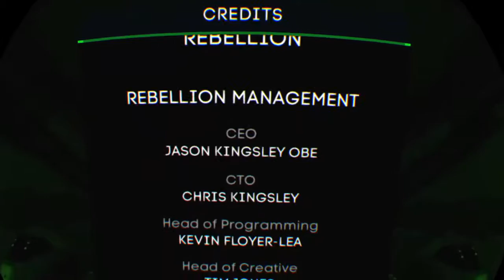One on One-Battlezone(PlayStation VR)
Want to know what happens when you mix virtual reality,tron,and nonstop shooting action from a tank?